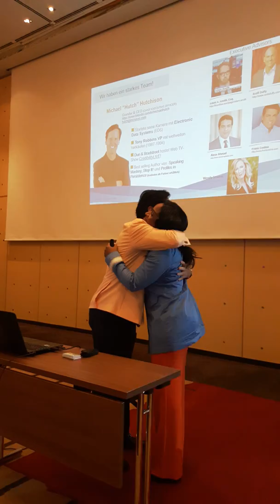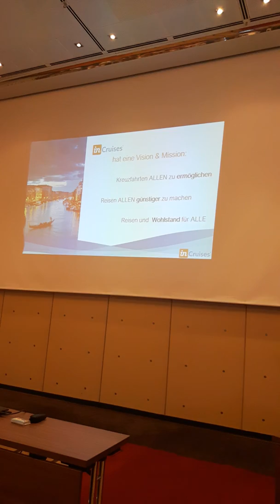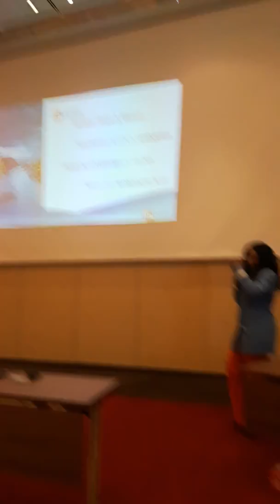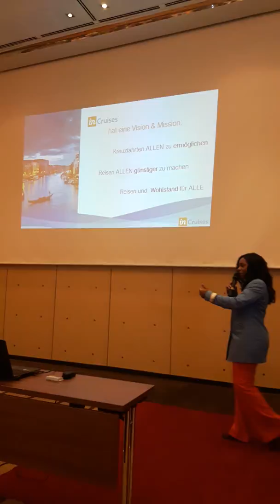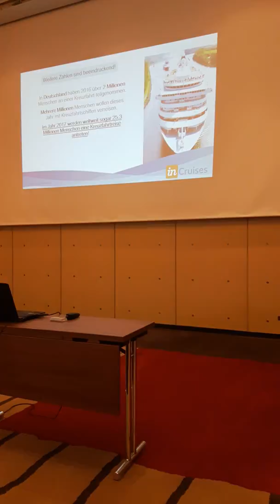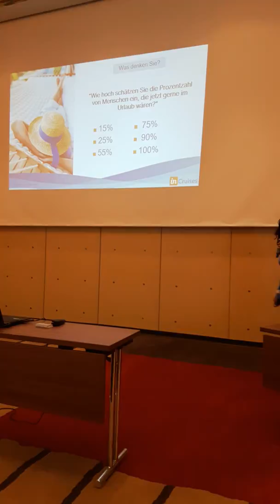inCruises-Europa Eröffnung des neuen Kreuzfahrtclub in Berlin.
inCruises CEO Michael Hutchison eröffnet den 1.weltweiten Mitglieder-Kreuzfahrtclub in Europa und begeisterte hunderte Kreuzfahrtfans im Berliner Sheraton Hotel.